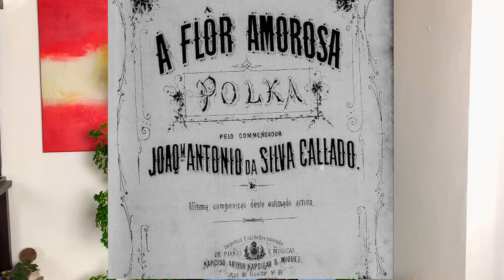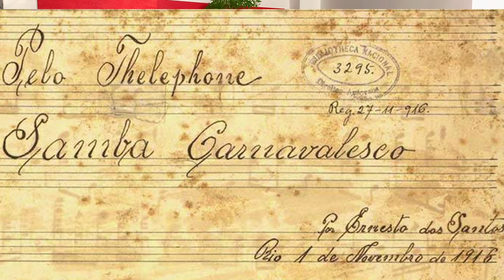[Eng Sub] O SAMBA e o CHORO - RITMOS por Danilo Brito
Eu trouxe este assunto por ser dúvida de muita gente e é pra lá de interessante: o Choro e o samba!
Suas familiaridades, quem foram seus criadores, esses dois gêneros sempre caminharam juntos?
O que aconteceu com o samba e com o Choro de hoje em dia?

Muito obrigado por fazer parte deste canal!

Um grande e forte abraço!

Ouça e compre o novo álbum conosco!